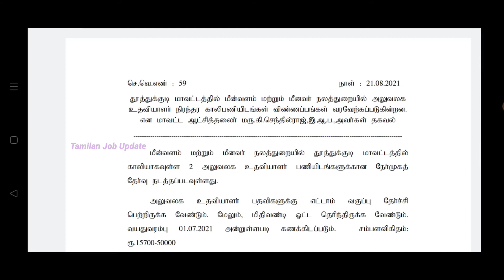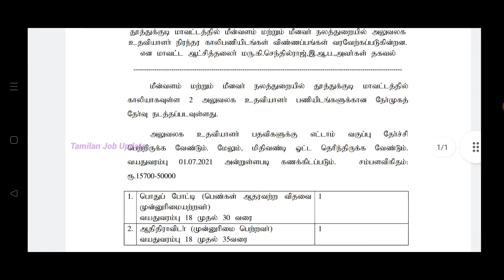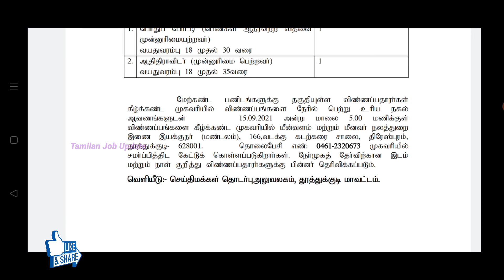தமிழக அரசு கலெக்டர் ஆபிஸ் மூலம் வேலைவாய்ப்பு//8th Pass//Permanent Government Job//No Exam//TAMIL..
In This Video தமிழக அரசு கலெக்டர் ஆபிஸ் மூலம் வேலைவாய்ப்பு..